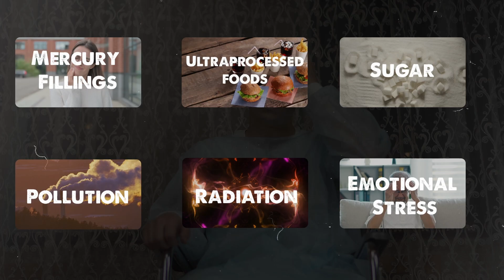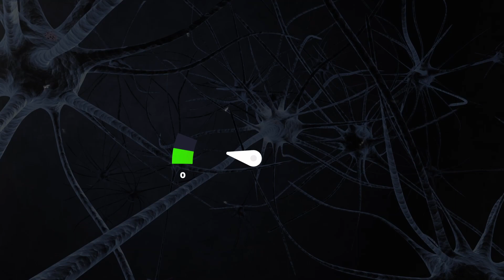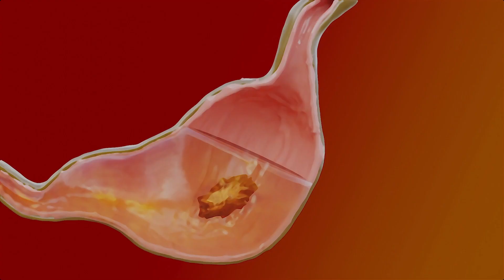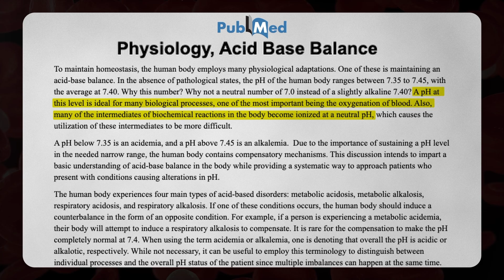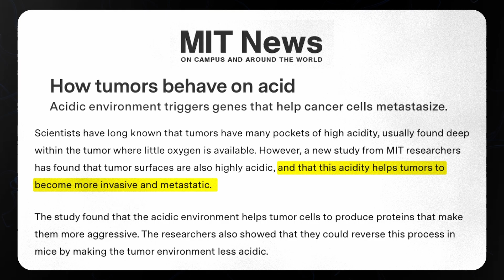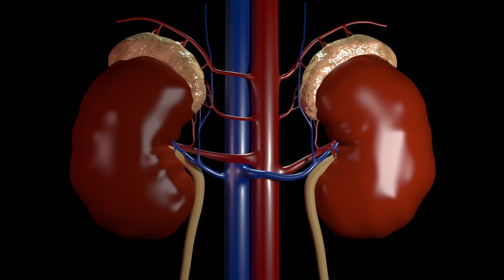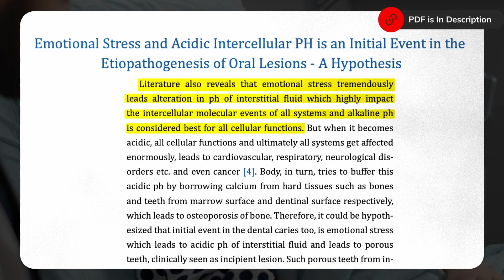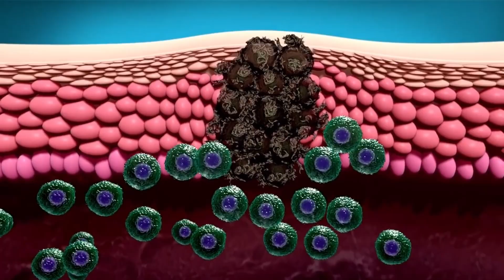एक high acidic diet कैंसर का कारण कैसे बनती है? | Anti Cancer Project #47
एक high acidic diet कैंसर का कारण कैसे बनती है?

एसिड बनाने वाले खाद्य पदार्थों से भरपूर उच्च अम्लीय आहार, इसकी संक्षारक प्रकृति के कारण एसिड रिफ्लक्स और दंत क्षरण जैसे पाचन संबंधी मुद्दों को जन्म दे सकता है। ऐसे आहार का लंबे समय तक सेवन संभावित रूप से हड्डियों के स्वास्थ्य पर प्रभाव डाल सकता है और पुरानी स्वास्थ्य स्थितियों में योगदान कर सकता है। समग्र स्वास्थ्य के लिए अम्लीय और क्षारीय दोनों खाद्य पदार्थों के साथ संतुलित आहार आवश्यक है।

"A highly acidic diet rich in acid-forming foods can lead to digestive issues such as acid reflux and dental erosion due to its corrosive nature. Prolonged consumption of such a diet might potentially impact bone health and contribute to pre-existing health conditions. For overall well-being, a balanced diet incorporating both acidic and alkaline foods is necessary."

LINKS

TIMESTAMPS

00:00 - Introduction
01:44 - What is pH
03:32 - Study 1
03:42 - Study 2
04:06 - Study 3
04:30 - Study 4
04:51 - Question 1 Why this information is so vital for us ?
05:00 - Study 5
05:09 - Study 6
05:17 - Study 7
05:27 - Study 8
05:38 - Study 9
06:03 - Question 2 How acidic or alkaline is a food item?
06:33 - Study 10
07:23 - Study 11
07:33 - Study 12
07:50 - Study 13
08:00 - Conclusion
09:05 - Outro

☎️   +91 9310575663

ABOUT US
The Anti-Cancer Project is an online hub offering comprehensive information about cancer, emphasizing the impact of diet and nutrition. It shares stories of individuals who successfully beat Stage III and IV cancer without traditional treatments, promoting the power of a healthy lifestyle for healing. The platform aims to motivate cancer patients, providing research-based insights on prevention and healing through dietary changes and improved quality of life.